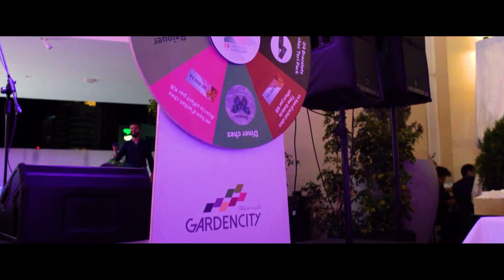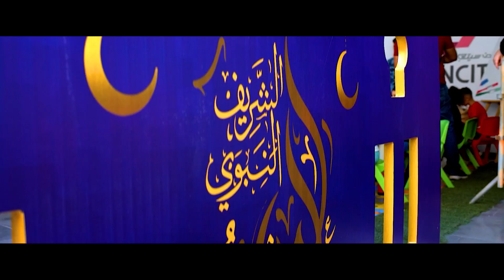Récap de nos événements 2022- 2023 !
Revivons ensemble les moments inoubliables de nos événements à Garden City tout au long de l'année 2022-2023 !

Découvrez avec nous ce récapitulatif visuel des temps forts qui ont fait de Garden City le lieu où la communauté se réunit pour partager, célébrer et créer des souvenirs inoubliables !